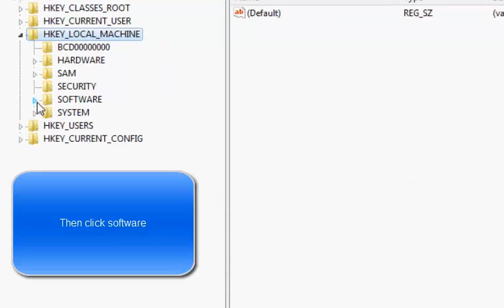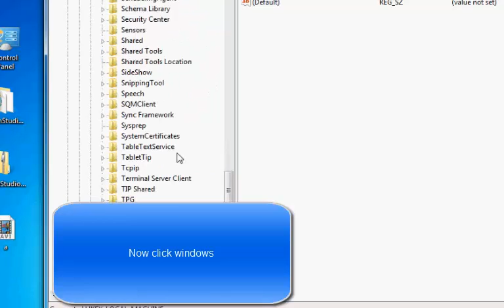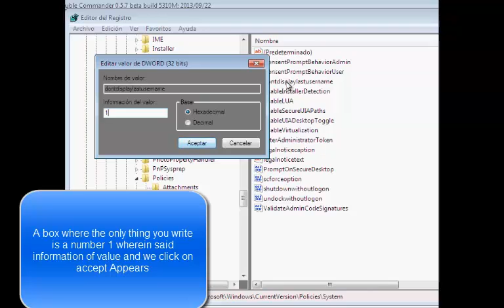🚫😎🤓THE DUMMIES' GUIDE TO HIDE LAST USER THAT IS REGISTERED IN THE SESSION STARTUP WINDOW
😉🚫😎🤓THE DUMMIES'  GUIDE  TO HIDE LAST USER  THAT IS REGISTERED IN THE SESSION STARTUP WINDOW IN WINDOWS

 If you don't want someone knows you login in a PC, watch this video.
Comments are welcome. Negative inclusive.
I show you how to remove the last user name that is registered in the session startup window in Microsoft Windows
Here the registry  route: HKEY_LOCAL_MACHINE\SOFTWARE\Microsoft\Windows\CurrentVersion\Policies\System